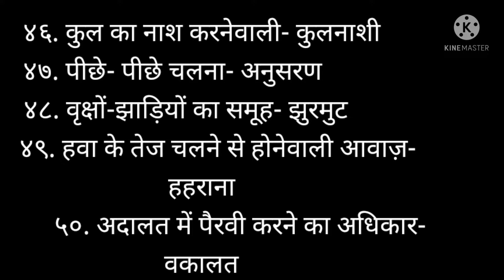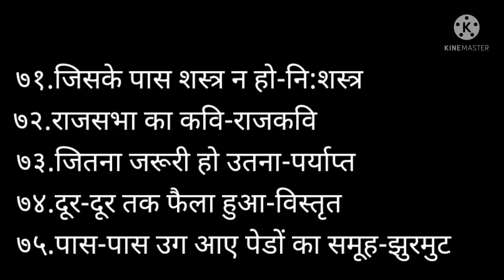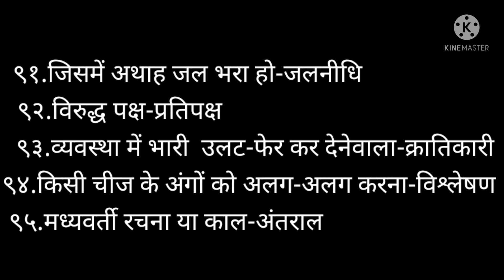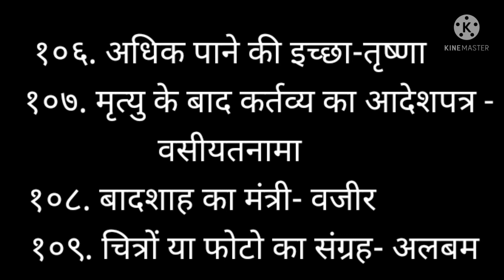Hindi std-10 Lesson 1-23 शब्दसमूह के लिए एक शब्द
Pasmita Bhatt